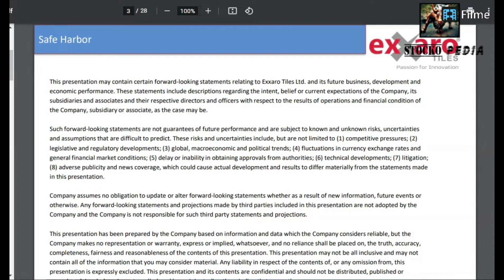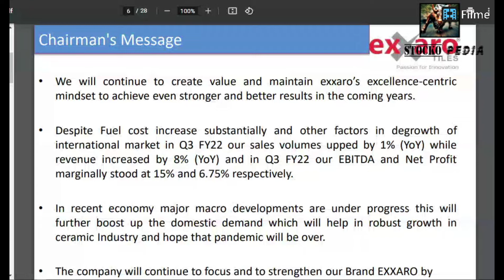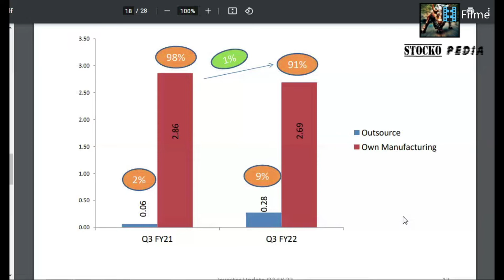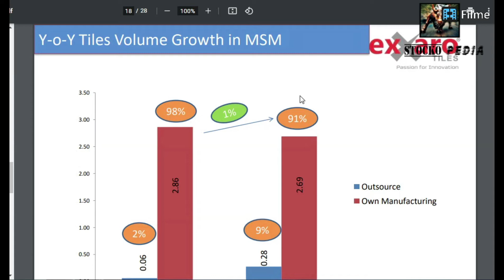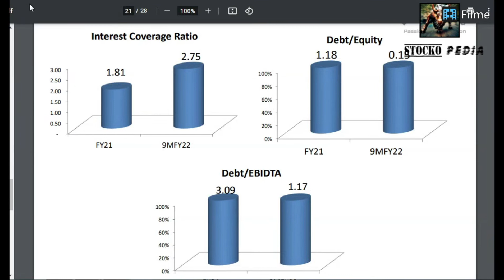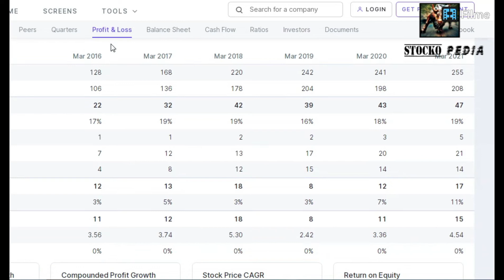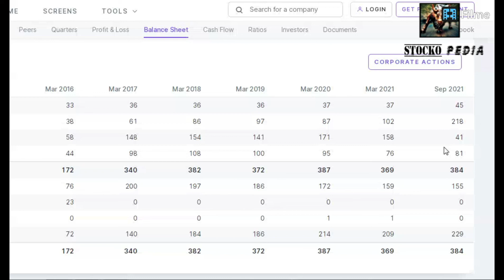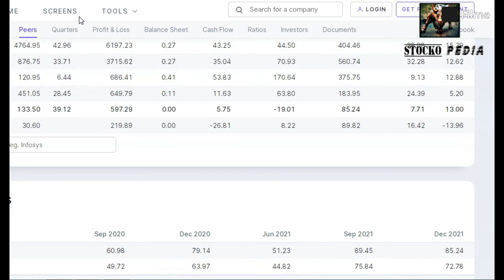EXXARO TILES FUNDAMENTAL ANALYSIS 🟢🟢🟢 EXXARO TILES LATEST NEWS 🟢 EXXARO TILES SHARE TARGET PRICE